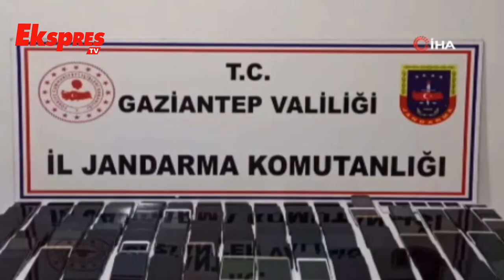Boş araziye saklanmış 1 kilo eroini ele geçirdi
Gaziantep'te jandarma ekiplerinin uyuşturucu ve kaçakçılık olaylarına yönelik operasyonunda boş arazide taşların arasına gizlenmiş halde 1 kilo 175 gram eroin ile 129 adet kaçak cep telefonu ele geçirildi.